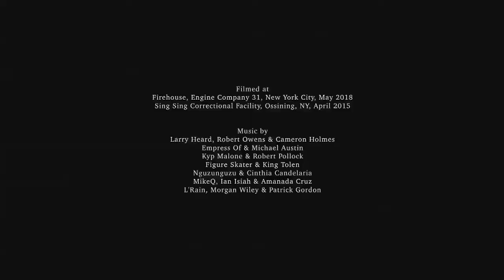Proyecciones especiales | Derribando los muros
Bring Down The Walls
Phil Collins | Alemania, Estados Unidos | 2020 | 88 min
Una mirada al complejo industrial penitenciario de Estados Unidos por medio del lente de la música house y la vida nocturna, proponiendo la pista de baile como un espacio de liberación personal y colectiva.